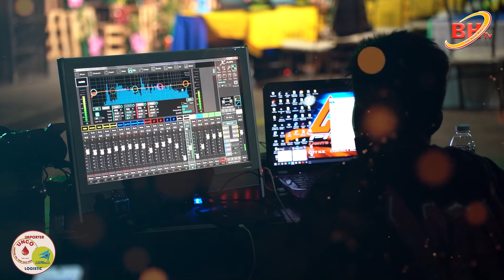BHTVNewsPhilippines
Highlights during the sing-and-dance competition in the  2023 Pagibang Damara Festival at San Jose City, Nueva Ecija.